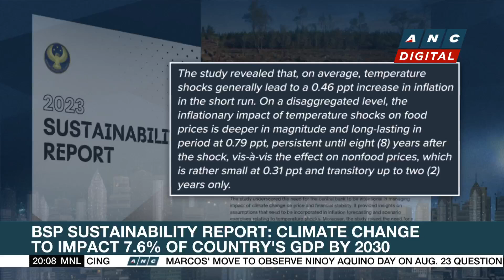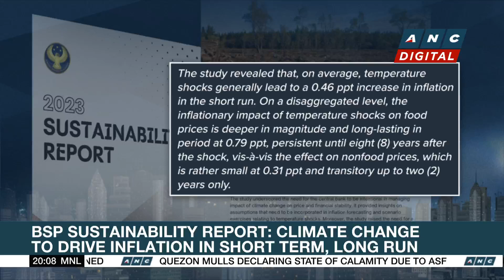Hong Kong Q2 GDP expands 3.3% on year | ANC